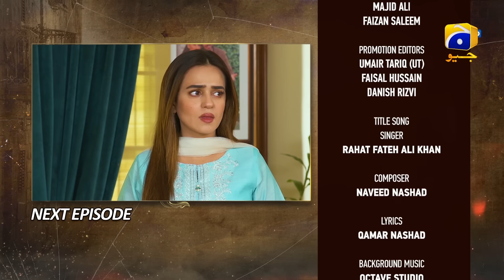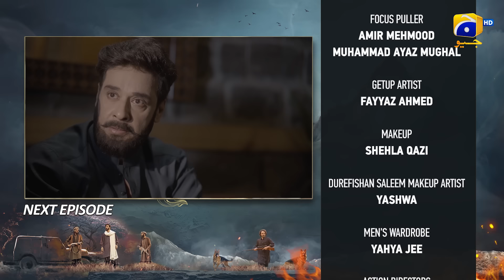Maa Nahi Saas Hoon Main Episode 90 Teaser - 30th January 2024 - HAR PAL GEO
Written By: Sajjad Haider Zaidi & Abu Rashid
Directed By: Saleem Ghanchi
Produced By: Abdullah Kadwani & Asad Qureshi
Production House: 7th Sky Entertainment